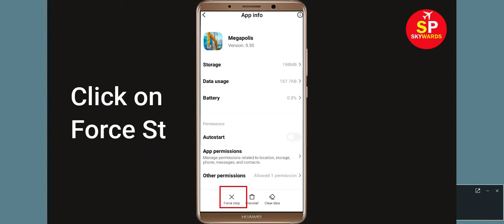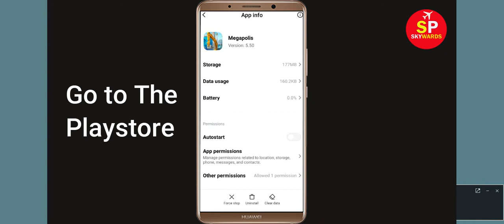Solve Megapolis App Not Working Issue | "Megapolis" Not Open Problem in Android Phone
How to Fix / Solve Megapolis App Not Working Issue | "Megapolis" Not Open Problem in Android & Ios

In this Video tutorial today, i will show you fix Megapolis Error problem in you Android Phone. So, If you are facing  Megapolis App not opening correctly or Not working issue in your Android & Ios Mobile phone then just follow some basic steps to How to fix this problem. so, lets fix it...

e). Scroll to and tap Megapolis.